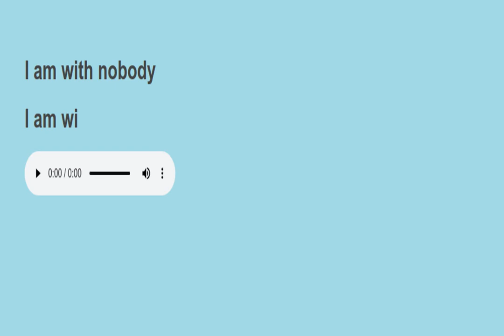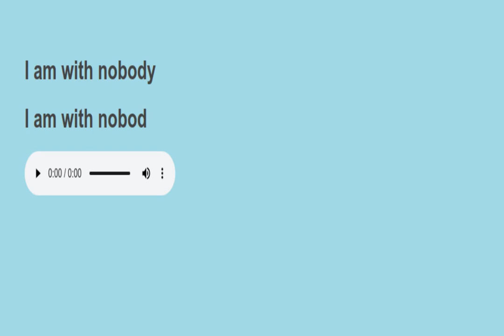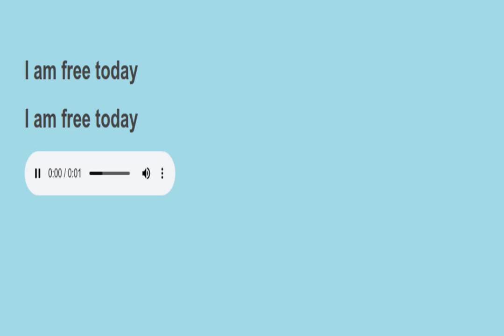Sight sentences reading practice 260